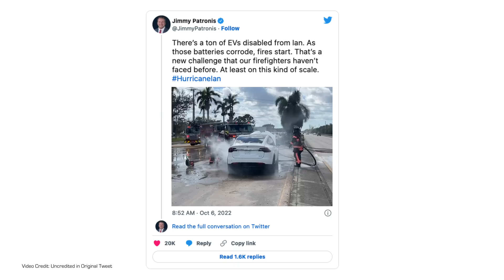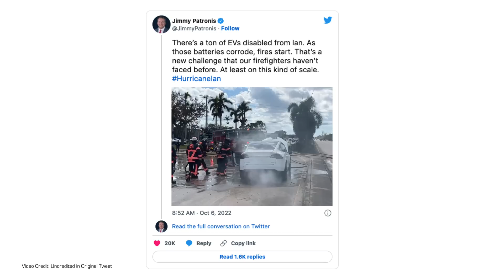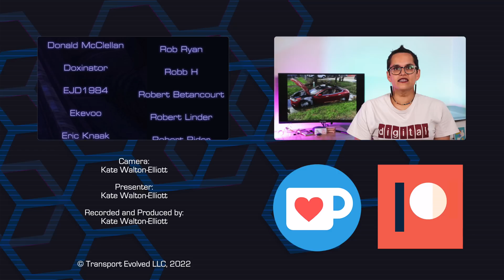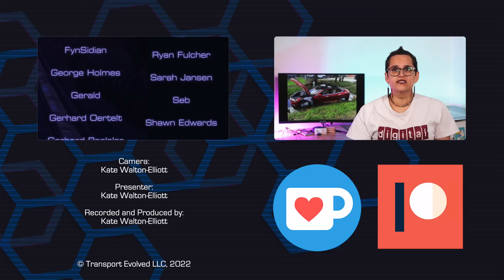EVs, Floods and Fires.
Recently, Jimmy Patronis, Florida's State Fire Chief* made some extreme statements about how dangerous EVs are after fires, comments that spread to the right-wing disinformation machine, and then out to the general public.

And so you asked us: Are EV's burning after floods?

We look into the question.

00:00 - Introduction
00:58 - Support the Channel
01:02 - Freshwater vs Saltwater flooding
03:37 - Saltwater salvage vehicles, and gas cars
04:30 - What if it looks okay?
05:49 - What about when water gets into the (traction) battery?
07:54 - Gas car fires after...flooding
08:38 - Firefighters need the training and the equipment...
09:03 - Florida State Fire Chief's tweets
10:33 - How many fires have there actually been?
11:28 - The TLDR;
11:40 - Thanks and Credits

Presenters: Kate Walton-Elliott
Camera, Editor, Coloring:  Kate Walton-Elliott
Art and Animation: Erin Carlie
Audio and Producer: Kate Walton-Elliott